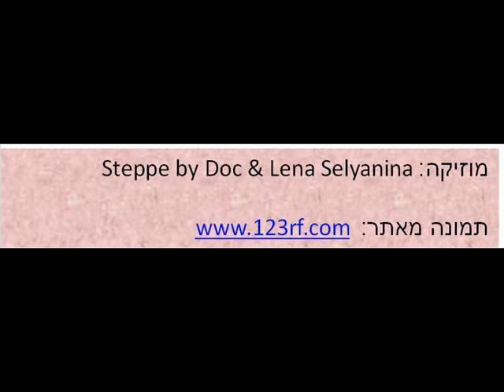יעל עיני- מדיטציית ספיראלת שביל החיים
מדיטציה לחיבור לתדר שלנו, לשביל שלנו, חיבור לעבר, לנשמה, חיבור לעתיד, לייעוד